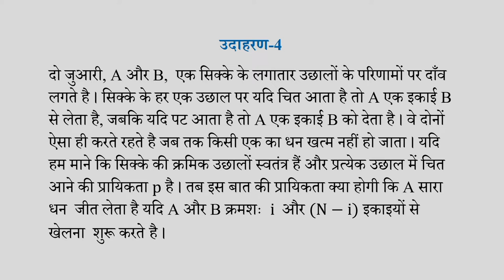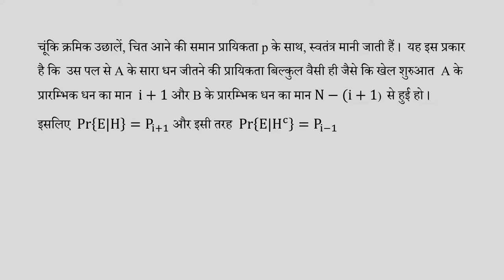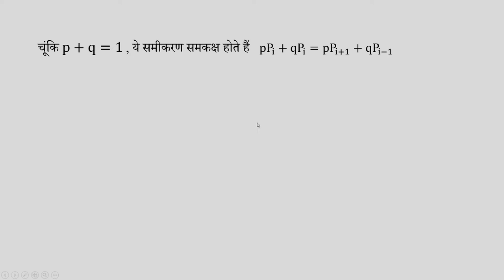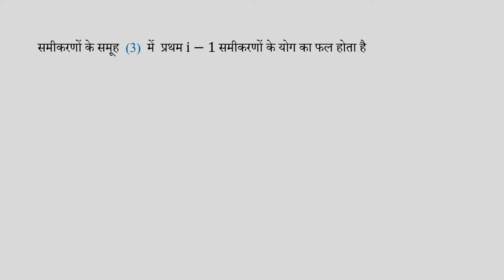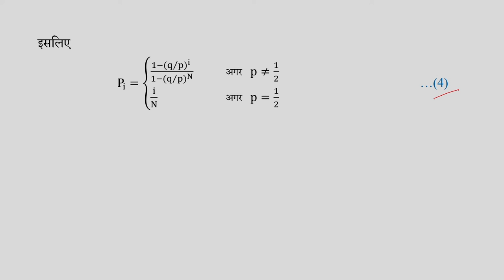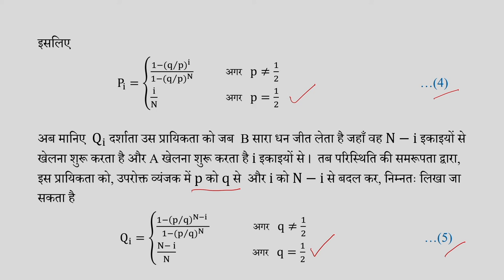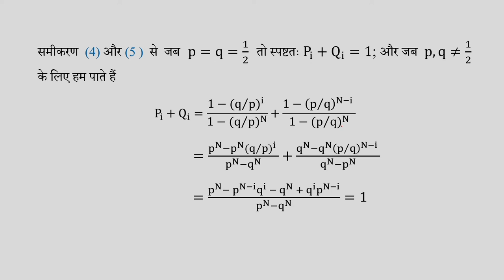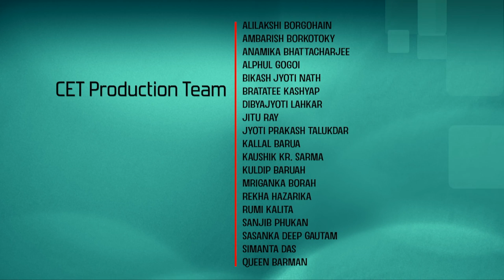Lec 23: Example 4